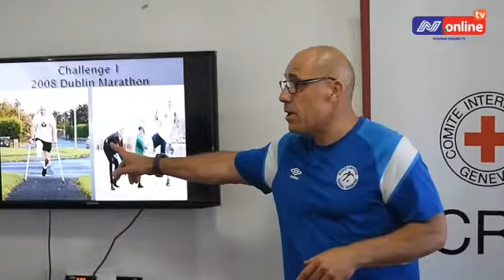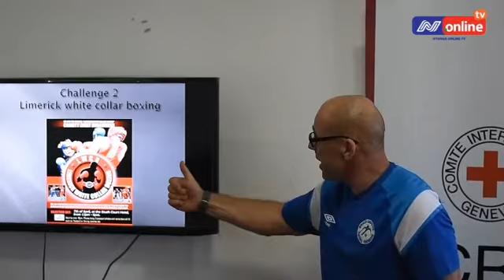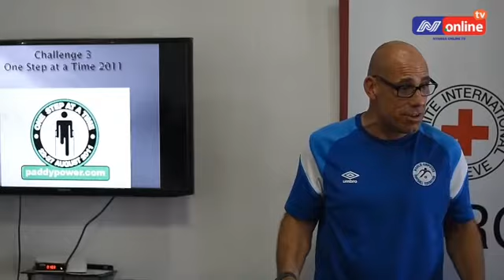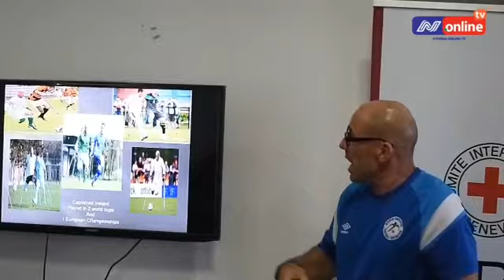SHIRIKISHO LA MPIRA KWA WATU WENYE ULEMAVU ZANZIBAR ZAFF LATEMBELEWA NA KATIBU WA AMPUTEE DUNIANI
shirikisho la amputee lapata bahati yakutembelewa na katibu mkuu wa amputee duniani